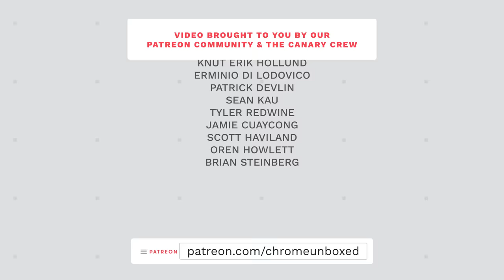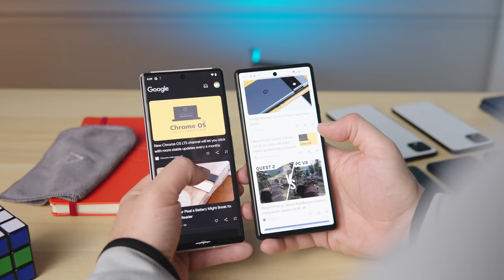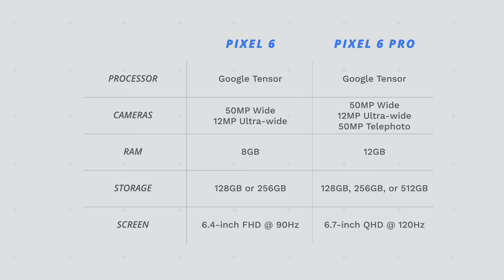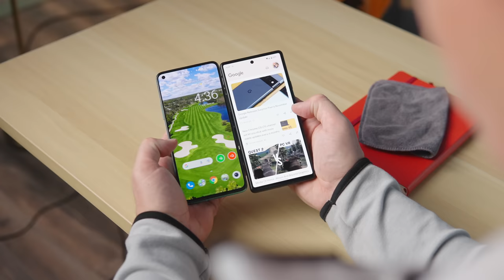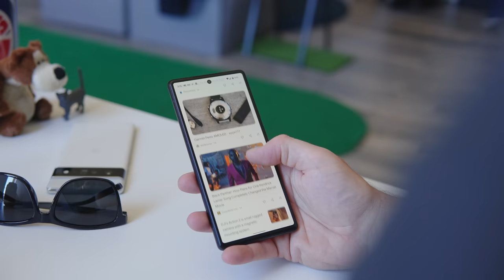Google Pixel 6 and 6 Pro Review: Not Going Pro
The Pixel 6 and 6 Pro have been here in the office with us for a little while now, and after actually using both of them for nearly a month at this point, I have some thoughts about both of these phones.  Really, though, I wanted to share with all of you why it is I’ve decided to go with the Pixel 6 instead of the Pixel 6 Pro.  This won’t be your run-of-the-mill review, but I think you’ll learn a lot about what it actually feels like to use these phones as I explain my final decision.